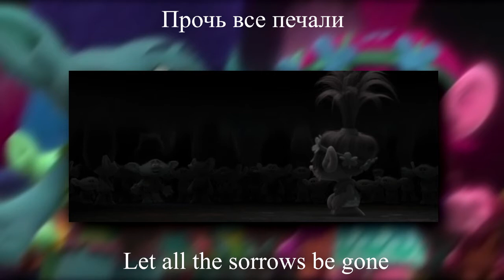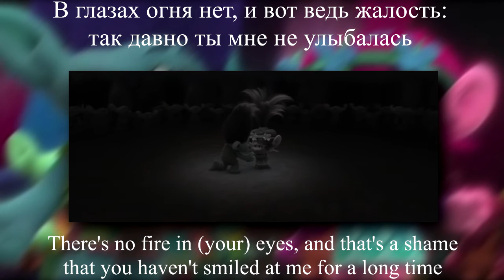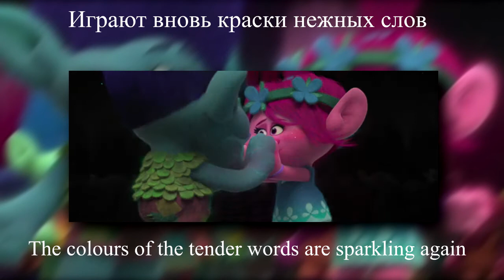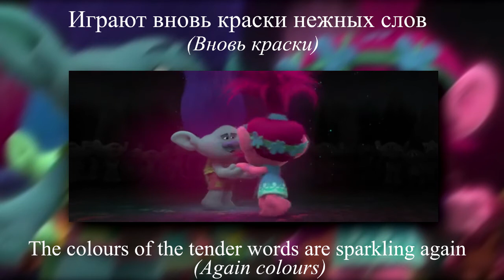Trolls - True Colors (Russian Subs+Trans)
When I started translating this songs (a.k.a the moment when I basically heard this song for the first time, since I haven't seen the actual film) I was like 'Nah, I don't think it's gonna be my cup of tea' and by the end I was nearly bawling. Anyhow, I think it will be the last 'Trolls' song from me for a while because I don't know any more songs yet...Maybe I'll translate something after I've seen the film:)

Performed by Dima Bilan and Victoria Dayneko